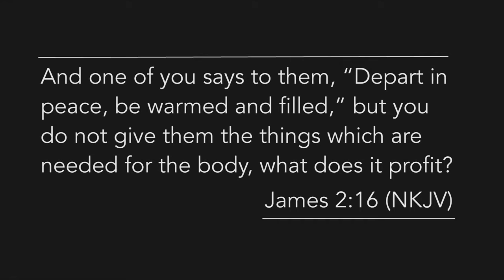November 2015 - World Missions Update - Global Christmas Feeding Program